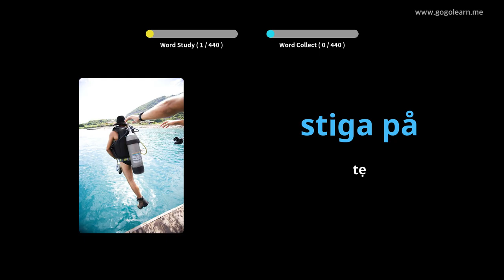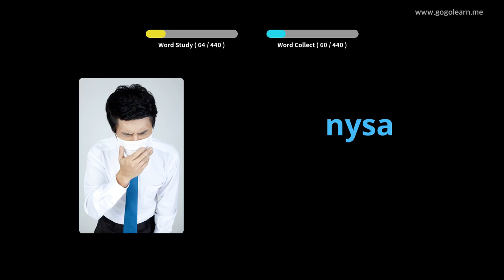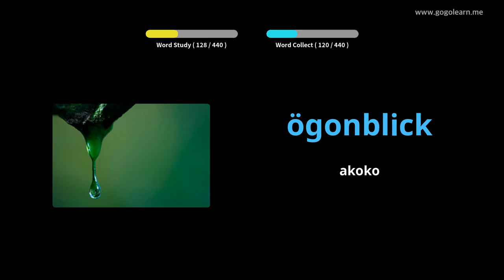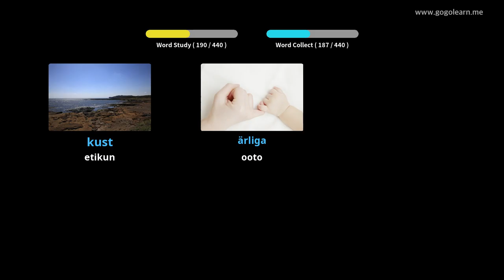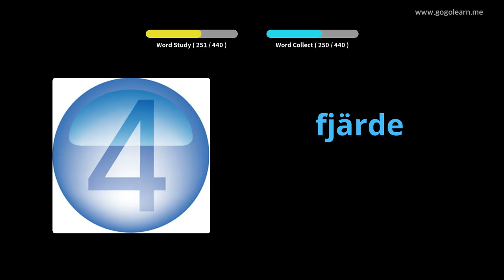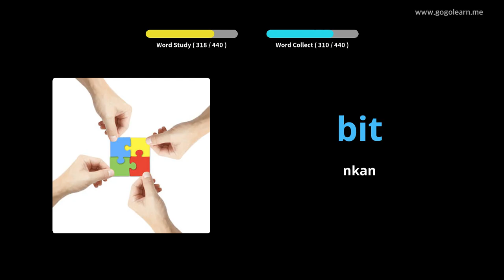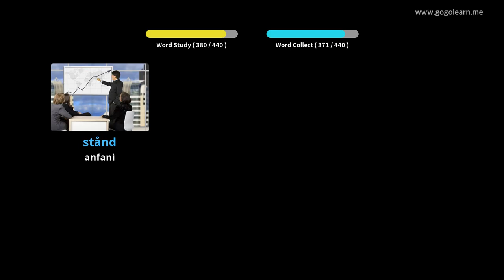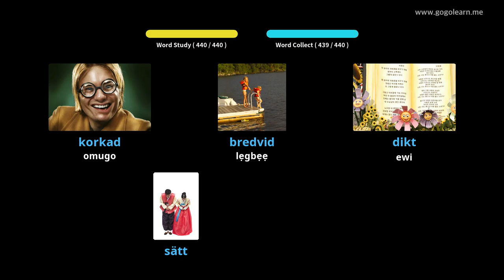Ile-iwe alakọbẹrẹ Vocabulary Swedish | Golearn